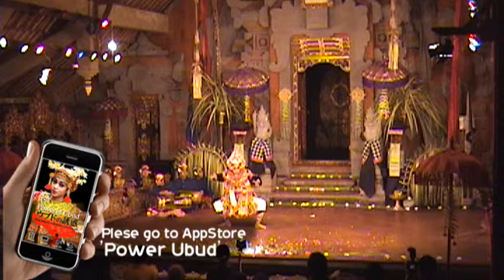Genta Bhuana Sari Baris soldier of temple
バリスは夜半寺院を守る兵士の孤独と恐怖に打ち勝とうとする力強い舞踏である。グンタブアナサリでは、とても優秀なバリス舞踏を表現できる若い男性に出くわす事があり其の時はラッキーだ。if you have iPhone, Please you're about access  App Store Power Ubud. sincerely.アップル社が販売許可申請時に民俗学的にも舞踏映像と綺麗な写真集全てが未だかつて無いソフトと絶賛したPower Ubud はApp Store 邦貨600円です。